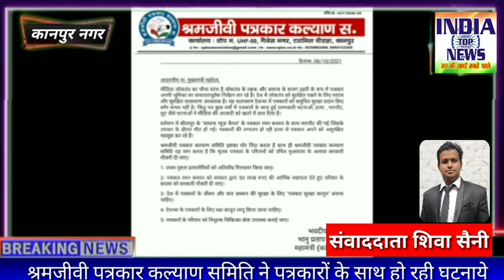श्रमजीवी पत्रकार कल्याण समिति ने पत्रकारों के साथ हो रही घटनाओं के संबंध में दिया ज्ञापन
*कानपुर*

कानपुर संवाददाता शिवा सैनी

आज माननीय राष्ट्रीय अध्यक्ष श्रमजीवी पत्रकार कल्याण समिति "नीरज तिवारी जी"के निर्देशानुसार "पत्रकार रमन कश्यप" के साथ मारपीट के दौरान मौत एवं आए दिन पत्रकारों के साथ हो रहे दमनकारी घटनाओं हत्या ,मारपीट ,फर्जी मुकदमे ,लूट, आदि के संबंध में *श्रमजीवी कल्याण पत्रकार समिति* के "भानु प्रताप सिंह"महामंत्री ने माननीय "मुख्यमंत्री" को संबोधित ज्ञापन जिलाधिकारी (कानपुर नगर) को सौंपा!
के माध्यम से "श्रमजीवी पत्रकार कल्याण" समिति ने पत्रकार के परिवार को 50 लाख रुपए का मुआवजा एवं परिवार के एक सदस्य को नौकरी के लिए मुख्यमंत्री से मांग की
देश में पत्रकारों के जीवन और मान सम्मान की सुरक्षा के लिए पत्रकार सुरक्षा कानून लागू होना चाहिए
पत्रकारों के परिवार को निशुल्क चिकित्सा सेवा उपलब्ध कराई जाए